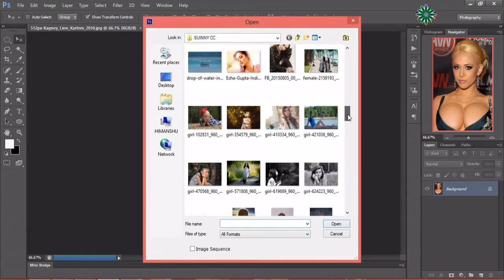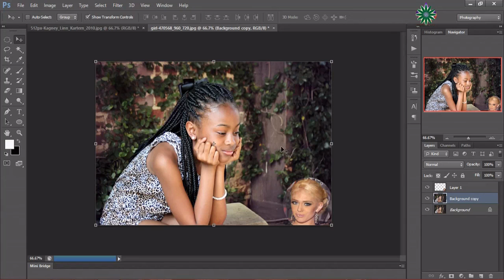AMAZING PHOTOSHOP CREATION IMAGE AS A WATER DROP